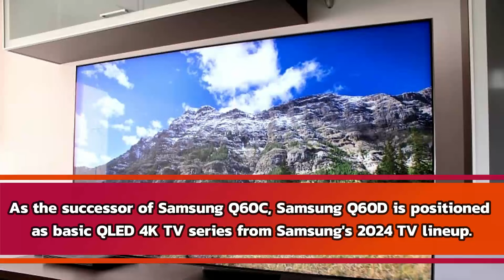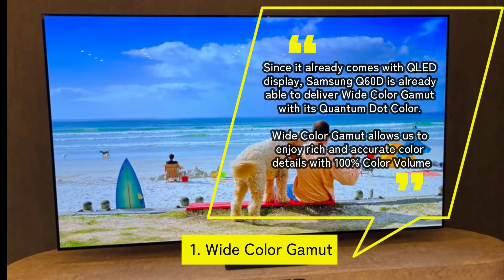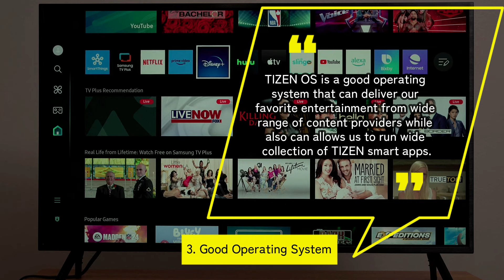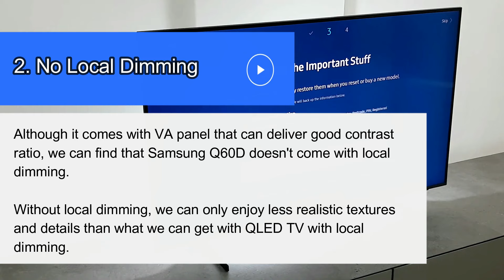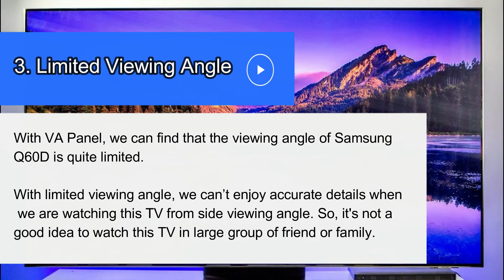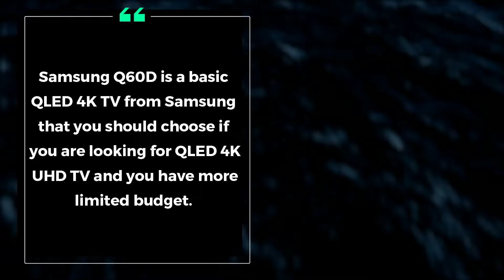Samsung Q60D Pros & Cons Review: Samsung's 2024 Basic QLED 4K TV Series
Samsung Q60D is introduced in 2024 as the successor of Samsung Q60C from Samsung's 2023 TV lineup. Just like Samsung Q60C, it's positioned as the basic QLED 4K TV series. Should you choose Samsung Q60D? It's surely a good idea to look at the pros and cons of Samsung Q60D to find out whether Samsung Q60D is the 4K UHD TV series that you should choose.
TV Buying Guide is a channel that help you to choose your next TV. We want to help you decide which TV is the one that you should buy.